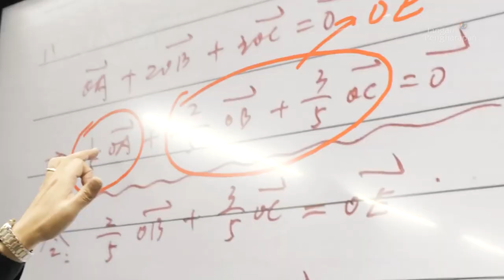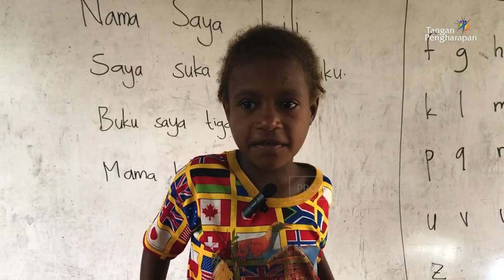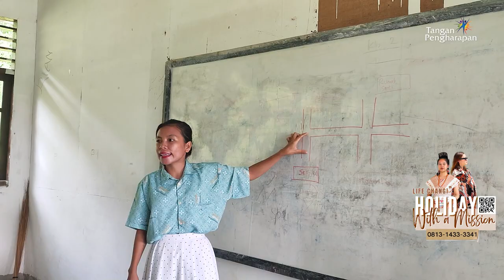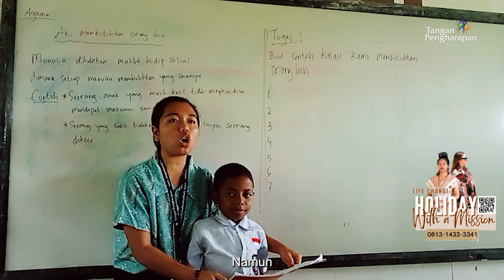Pendidikan Adalah Kunci Untuk Maju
Donasi untuk Tangan Pengharapan:
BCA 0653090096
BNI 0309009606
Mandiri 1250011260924